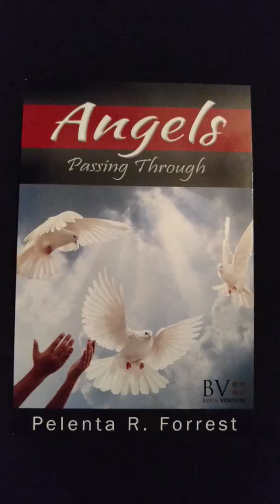Peace and Justice(live studio classical guitar version)copyright2014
This is the soundtrack I wrote for my book"Angels Passing Through". I own all rights.Please enjoy these positive tunes.Thank you for your support.